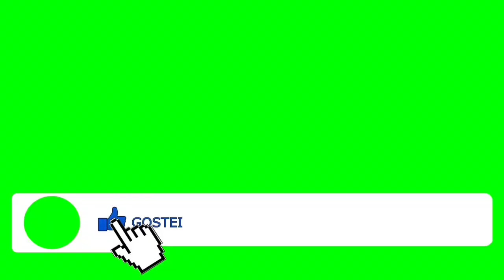ATACANTE LUCIANO JUBA A CAMINHO| SAÍDA DE ARTHUR SALES E J. CHAVEZ.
🚨 ATACANTE LUGIANO JUBA A CAMINHO| DE SAÍDA J CHAVEZ E ARTHUR SALES